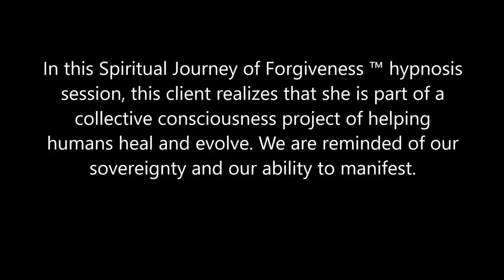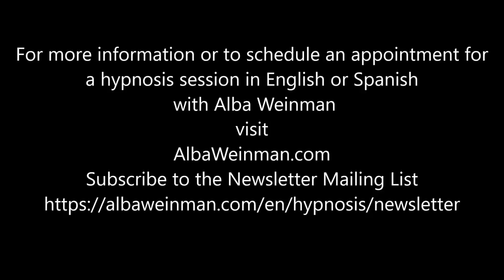317 Alba Weinman - We are Source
In this Spiritual Journey of Forgiveness ™ hypnosis session, this client realizes that she is part of a collective consciousness project of helping humans heal and evolve. We are reminded of our sovereignty and the ability to manifest.